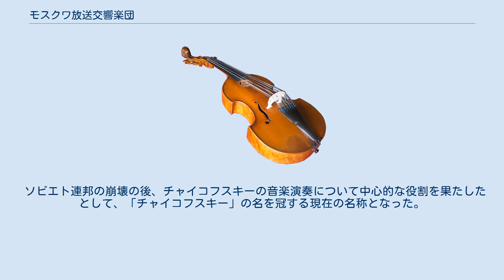モスクワ放送交響楽団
モスクワ放送交響楽団（モスクワほうそうこうきょうがくだん）は、ロシアのモスクワを本拠とするオーケストラ。
現在は、正式名称を「P・I・チャイコフスキー記念交響楽団」（ロシア語: Большой симфонический оркестр имени П. И. Чайковского）と称する。
 1930年にソビエト連邦の全国ラジオ放送向けの音楽を演奏するオーケストラとして設立された。
設立時の名称は、モスクワラジオ交響楽団(英語: Moscow Radio Symphony Orchestra)だった。
 ソ連時代の、1930～1958年には「全ソビエト連邦ラジオ放送連盟交響楽団」(ロシア語: Оркестр Всесоюзного радиокомитета (сокращённо Оркестр ВРК))、1958～91年には「全ソビエト連邦ラジオ・中央テレビ放送交響楽団」(ロシア語: Большой симфонический оркестр Всесоюзного радио и Центрального телевидения；英語: USSR State Radio and Television Symphony Orchestra)、1993年からは「ロシア交響楽団」(ロシア語: российский симфонический оркестр)であった。
 ソビエト連邦の崩壊の後、チャイコフスキーの音楽演奏について中心的な役割を果たしたとして、「チャイコフスキー」の名を冠する現在の名称となった。
日本においては、改称後も慣例的に「モスクワ放送交響楽団」と呼ばれているが、英語名称に従って「チャイコフスキー・シンフォニー・オーケストラ」（Tchaikovsky Symphony Orchestra）とも呼ばれる。